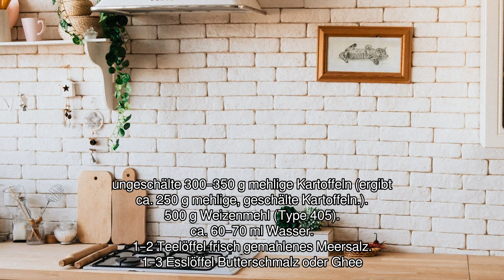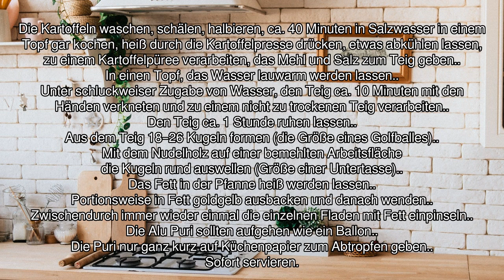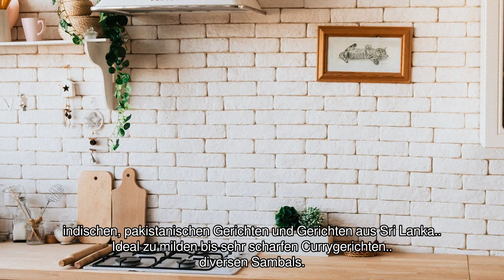[Audio-Rezept] Alu Puri - Einfaches Rezept zum Nachkochen